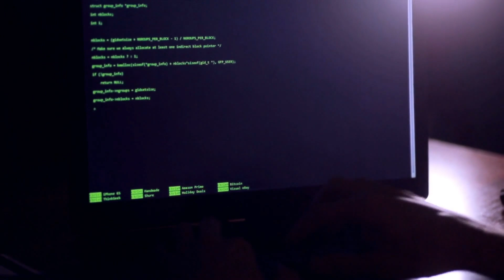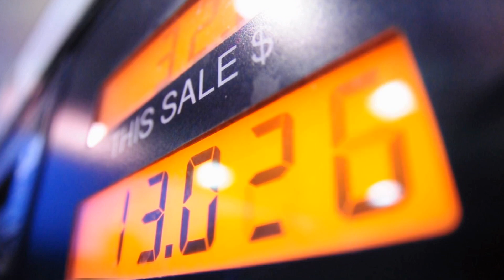以色列軍隊在加沙找到三具人質遺體，國際法院裁決在即；拜登與特朗普備戰六月辯論，策略大不同；普京願意在烏克蘭現有前線停火，西方反應成關鍵：外交簡報20240524